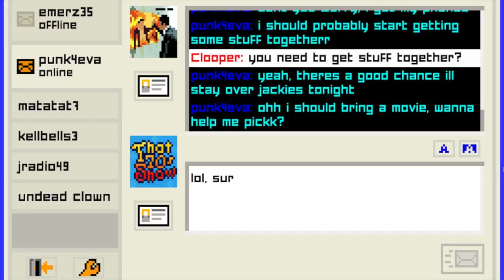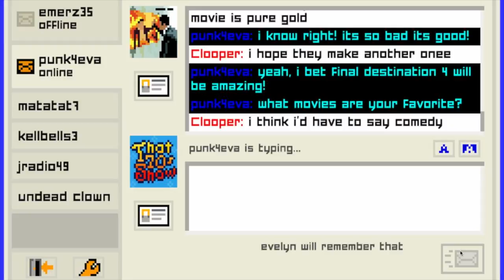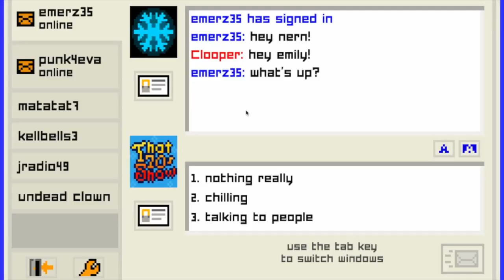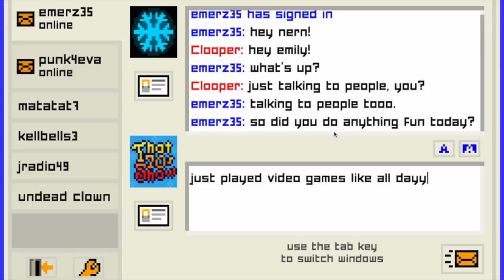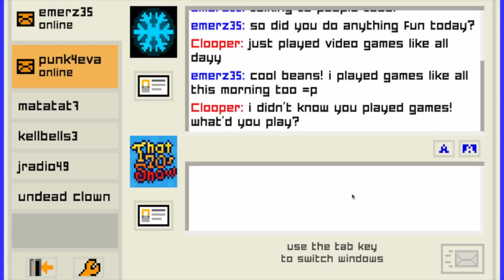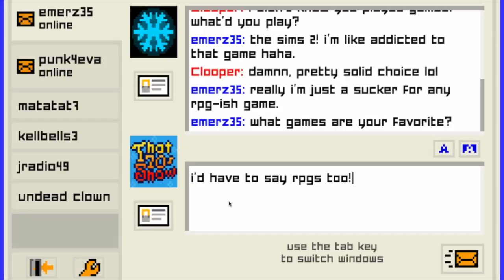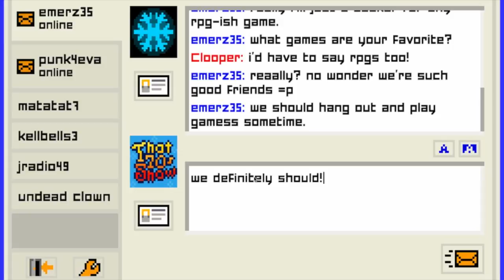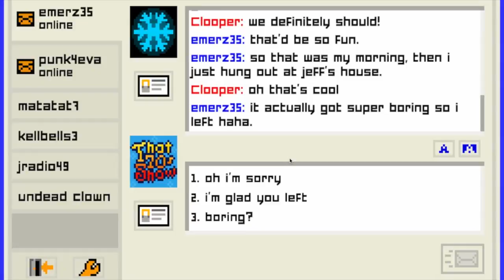Emily is Away Too: EVELYN IS WAY COOLER ~ Part 2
THIS GAME IS IKEA. I'm ready for the memes (rubs hands together).